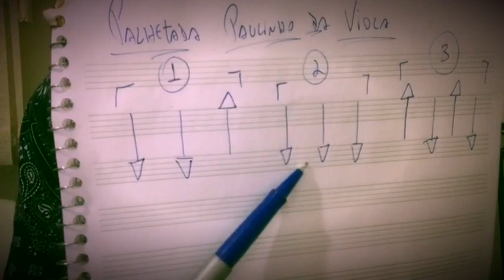Fejudica #26 | Levada de Cavaquinho do Paulinho da Viola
No Fejudica 26 eu ensino a levada de cavaquinho desse grande ídolo e referência pra mim como compositor e sambista que é o Paulinho da Viola. Pra quem não sabe o Paulinho da Viola é filho do saudoso César Faria, que tocava violão 6 cordas no Conjunto Época de Ouro.
Essa levada dele (que é baseada na levada de Partido Alto) é muito simples na sua essência, muito rítmica e pulsante, assim como o samba. O acorde está em Dó maior, bons estudos!
➡ Você já conhece o Portal Julio Fejuca? Garanta o valor promocional de lançamento até dia 28 de fevereiro e bora pra evolução!